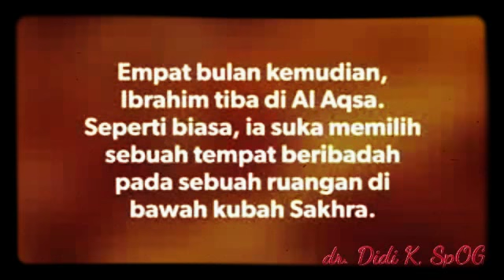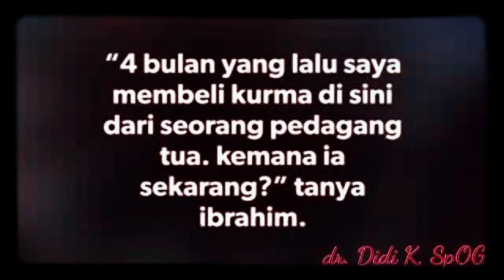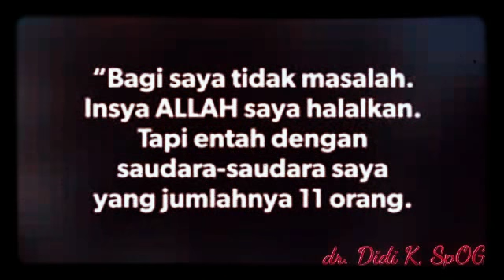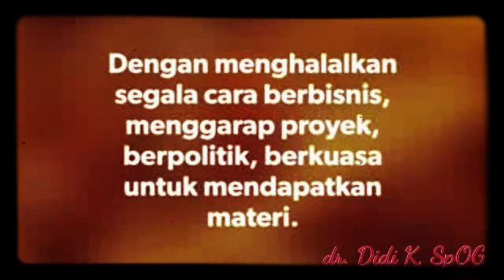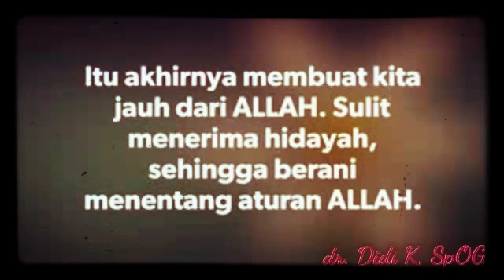Seri Spirit Tasawuf: Menjaga Kesucian Diri, Hati dan Jiwa dalam Bulan Syawalan Setelah IDUL FITRI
Alhamdulillah terimakasih atas kuasa ALLOH ijinkan kita mwngungkap tentang Karya dr Didi  SpOG, mengurai tentang inspired story korma sebutir yang membawa Hikmah kita
About waliyulloh Adam bin adham

Seri Spirit Tasawuf: Menjaga Kesucian Diri, Hati da Jiwa dalam Tazkiyatus Nafs Setelah IDUL FITRI